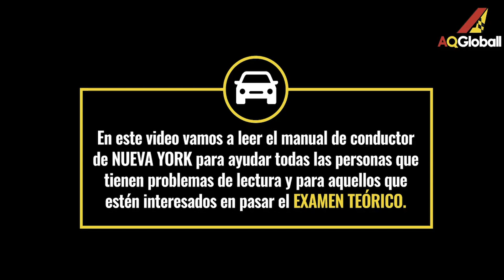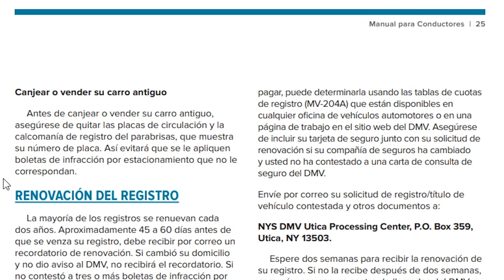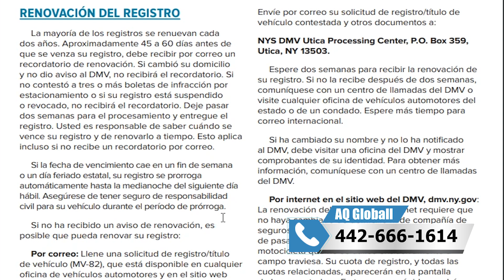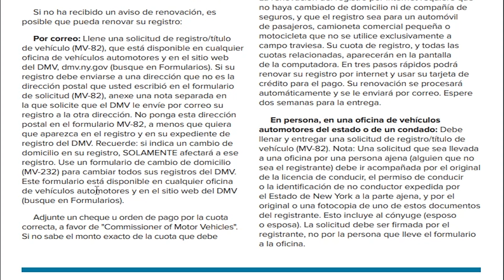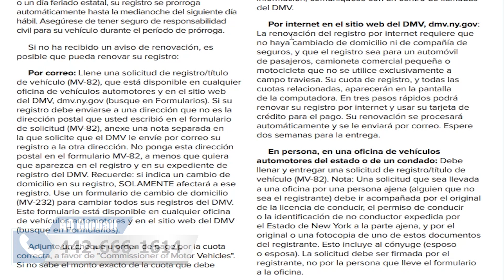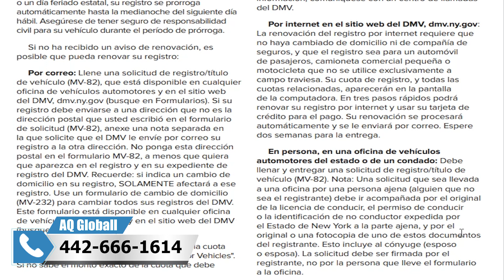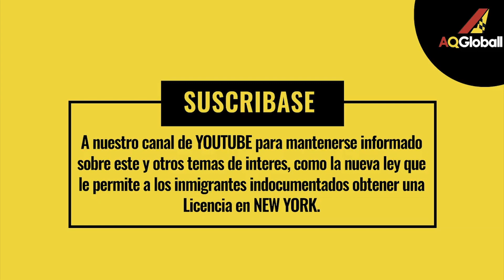Parte 22 - Video del manual de conductor de New York en español 2022